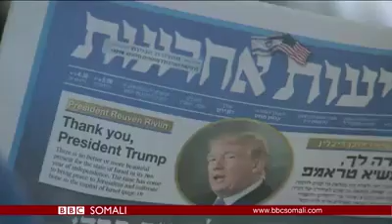Donald Trump oo lagu dhaganyahay